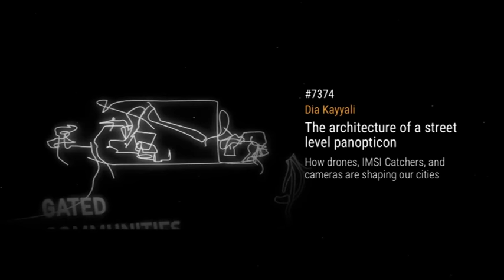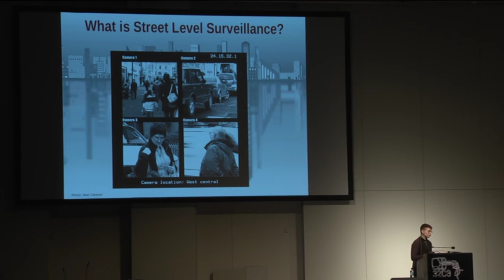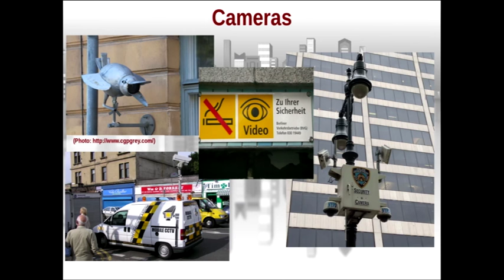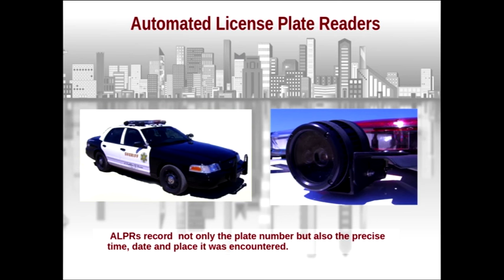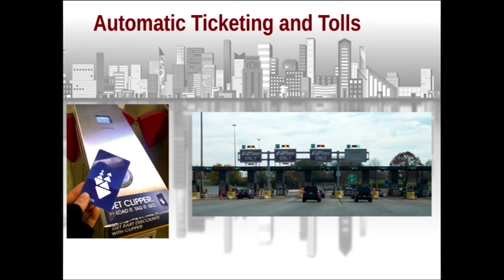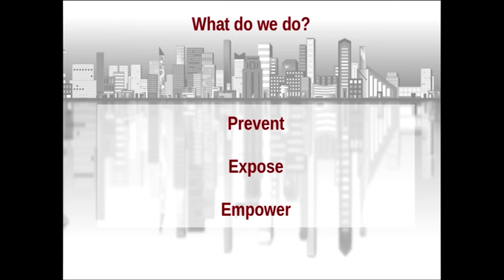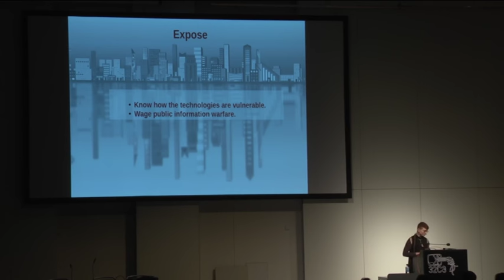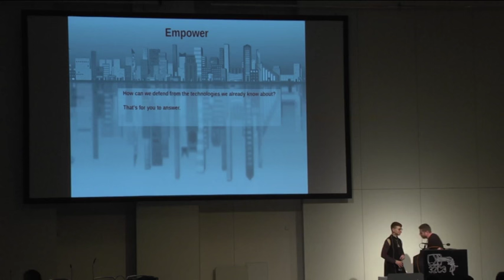The architecture of a street level panopticon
Talk from the Chaos Communication Congress (32c3) on 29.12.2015